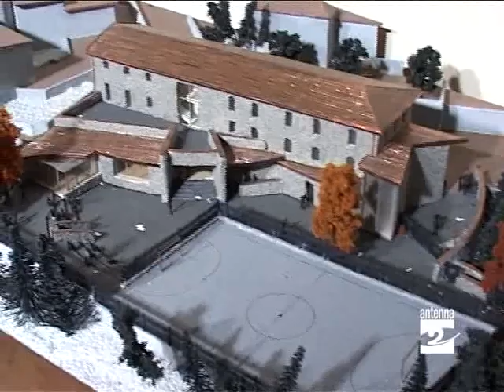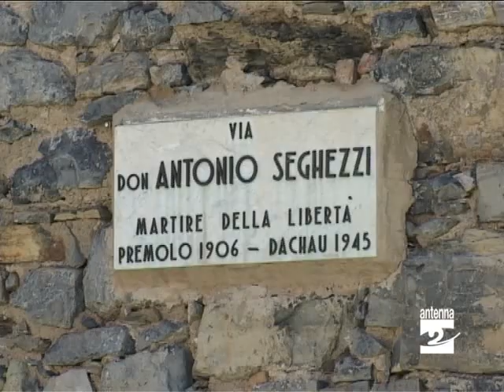Premolo Oratorio lavori a fine estate Antenna 2 TV 080310